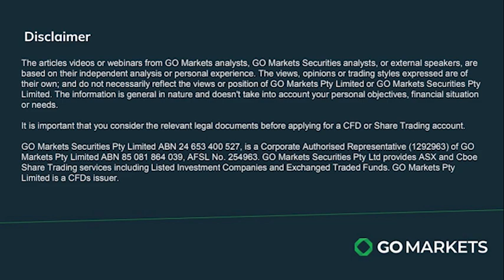20/05/24 Stock Watch with Evan Lucas - Fonterra divestment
In this episode of Stock Watch, Evan Lucas discusses Fonterra's divestment, raising questions about potential buyers amidst regulatory scrutiny and competition concerns.